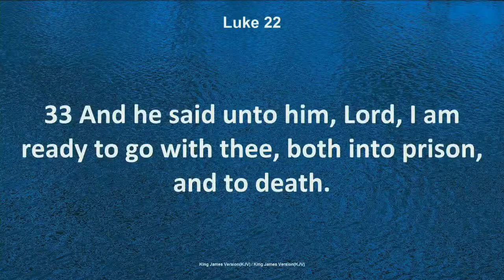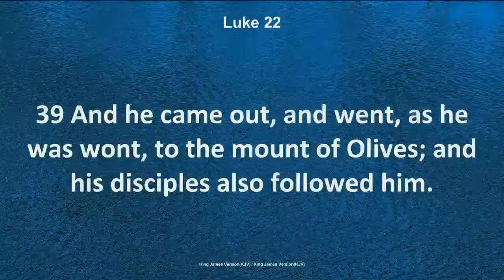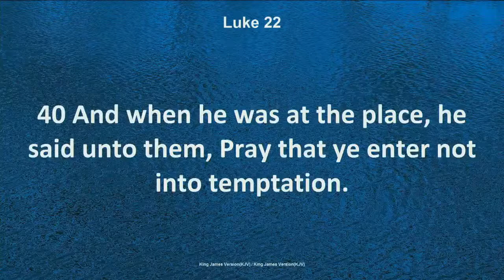Don't Get Caught in Satan's Sifter